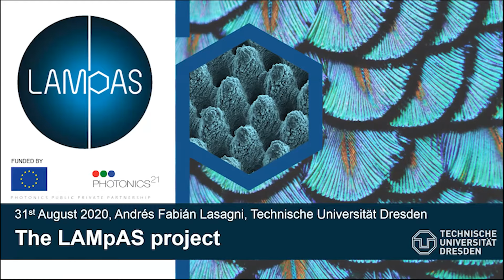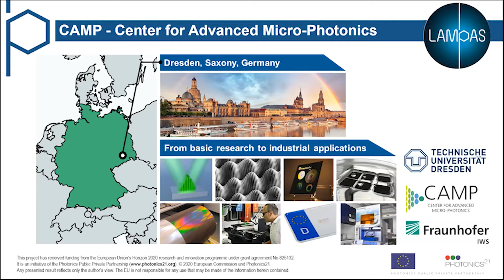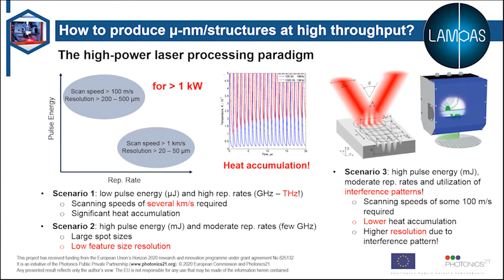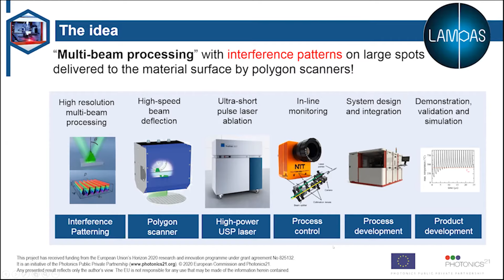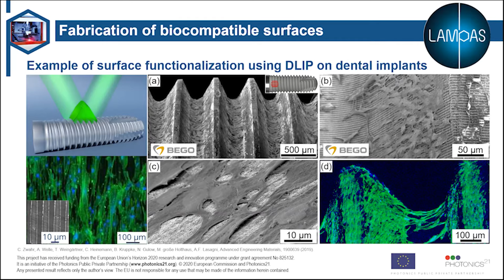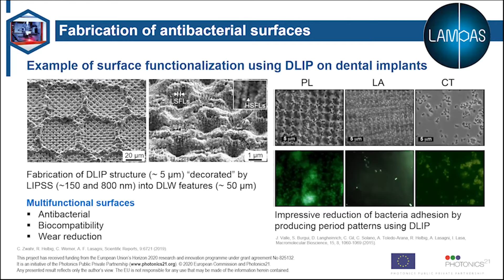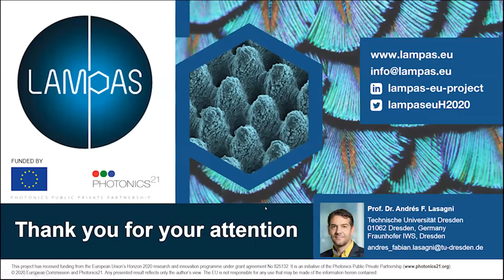LAMpAS talks about laser structuring to enable antibacterial surface structures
Dr. Andrés Lasagni, coordinator of LAMpAS, presented the capabilities of LAMpAS technology at the EPIC Online Technology Meeting on Surface Disinfection and Antibacterial Surfaces.